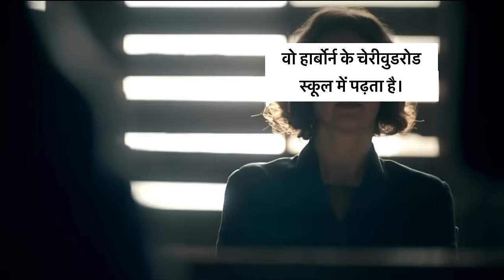Analysing and breaking down Thomas Shelby and Irene O'Donnell Scene in Hindi | Peaky Blinders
This video is in Hindi. In this analysis, we breakdown Thomas Shelby’s body language against Irene O'Donnell in Peaky Blinders. Initially, Tommy Shelby was under pressure and he got dominated according to his body language. Let’s see, how he handled the situation with Irene O'Donnell. Analysing and breaking down Thomas Shelby Scene in Hindi. This scene is one of the best moments of Peaky Blinders. Tommy Shelby is a motivation for young chaps. Hence I am explaining and decoding Peaky Blinders' lead character Thomas Shelby aka Tommy Shelby in Hindi.  Thomas Shelby is a Sigma male with a great personality. Personality breakdown of Thomas Shelby. How to download Peaky Blinders in Hindi.

Credits: Netflix, Peaky Blinders, Upgrade Yourself, BBC Studios, Endemol International BV

My life my ways my attitude
Positive attitude
Audiobook
PM Modi
S Jaishankar
Berlin